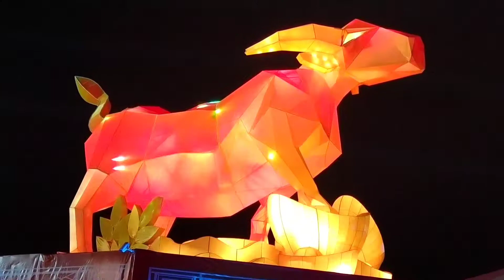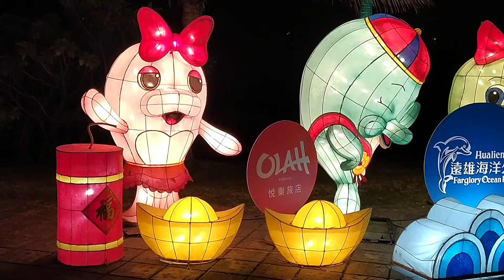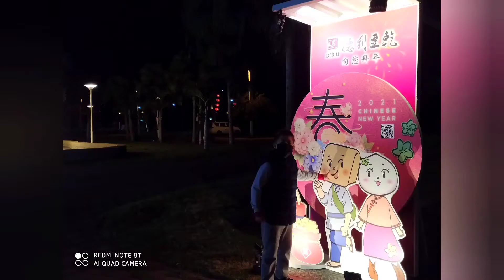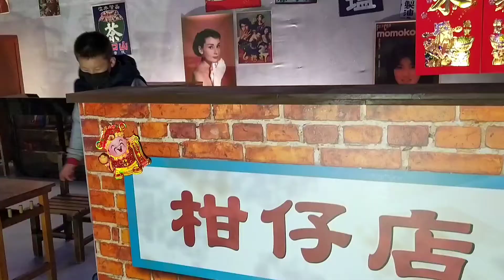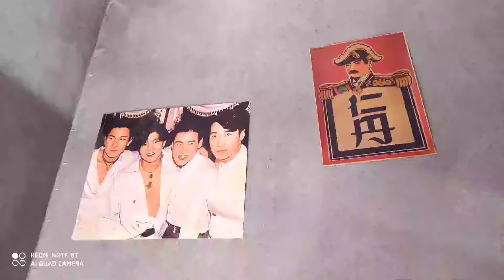花蓮燈會-花蓮太平洋燈會-跨年燈會Taiwan Lantern Festival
【2021花蓮太平洋燈會】
◆舉辦日期：110年2月6日至3月8日(2/11除夕休)。
◆舉辦地點：花蓮壽豐鯉魚潭及太平洋公園(南濱段)。
◆主辦單位：花蓮縣政府觀光處。

太平洋公園燈區－開放時間：每日18:00-22:00
壽豐鯉魚潭展區－開放時間：每日9:30-17:30
●花蓮牛Year 主燈秀：每日18:15-21:45，每半小時展演。
●幸福吉祥跑泉秀(為十大特色展區之一)：每日18:00-21:30，每半小時展演。
●十大特色展區：五路喜神盈門來、八面玲瓏喜迎春、金姑報喜曜蓮城、似錦前程展宏圖、花開富貴幸福來、滿面春風財源興、高燈掛掛似星辰、馨香事成富貴餘、牛轉乾坤氣昂揚、幸福吉祥跑泉秀。